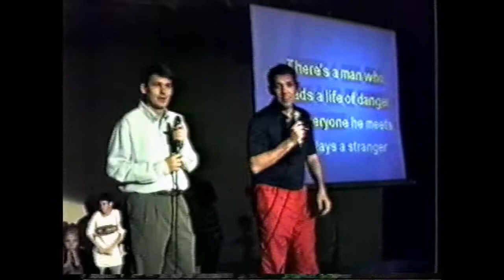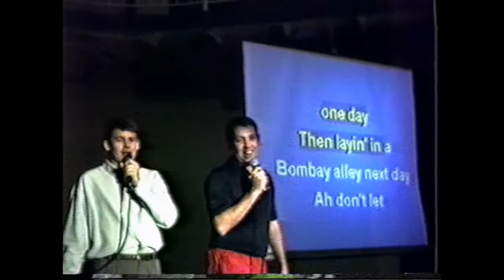FBC Karaoke Mid-90's Dan Reynolds & Al Walter Secret Agent Man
One Night at the First Baptist Church Owensboro CLC in the Mid 90's, we had a church wide Karaoke event.